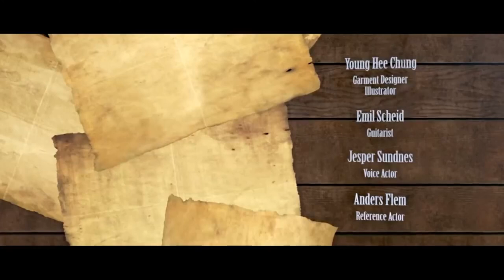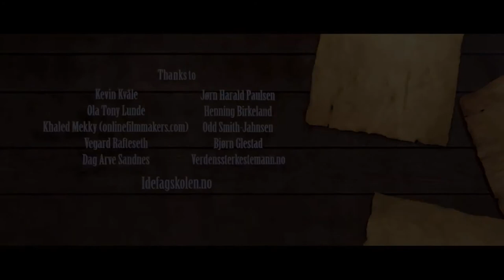Near death experience. Animation.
Сollect sheriff's stars.